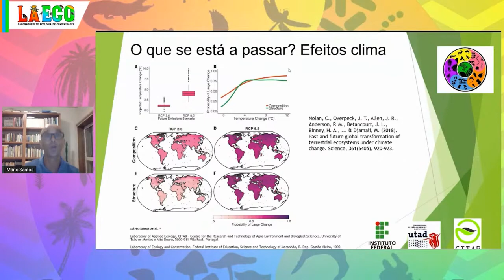I Simpósio de Conservação e Biodiversidade do IFMA Campus Caxias (MA)